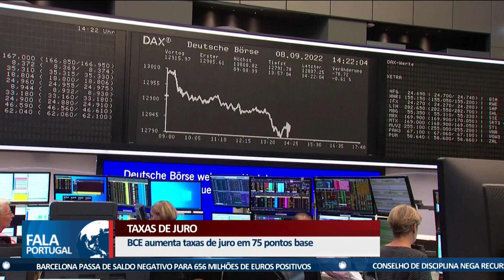Subida das taxas de juro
O Banco Central Europeu anunciou a maior subida de sempre nas taxas de juro. Para o economista Jorge Landeiro Vaz é urgente que a guerra termine para que a economia mundial não sofra ainda mais alterações.